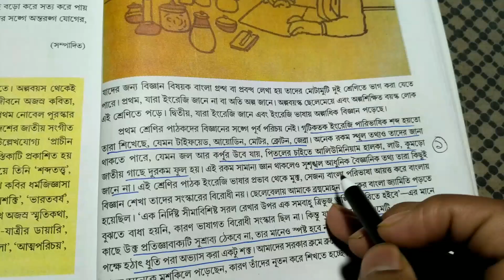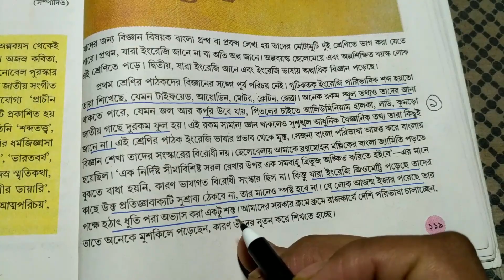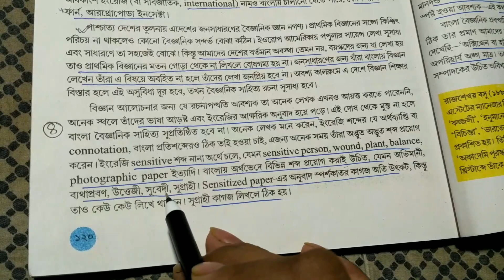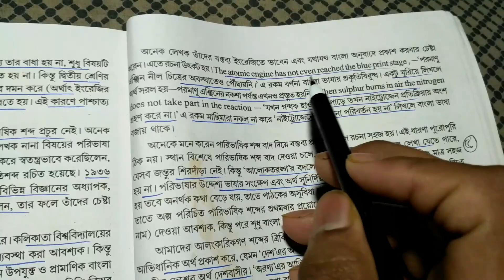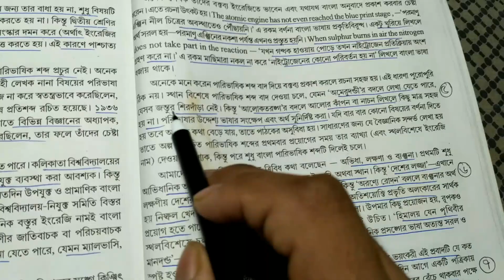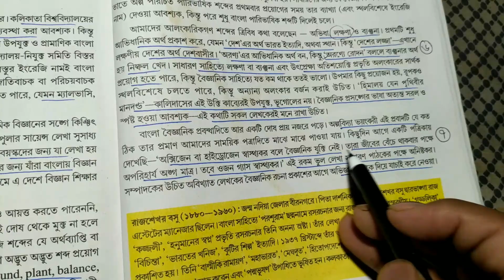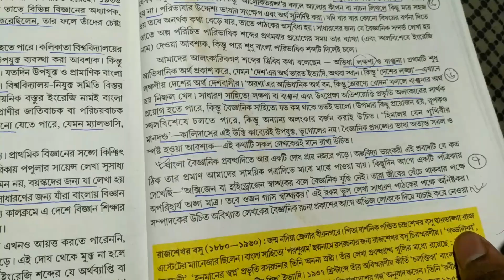Class 10 bengali প্রবন্ধ বাংলাভাষায় বিজ্ঞানের ব্যাখ্যা